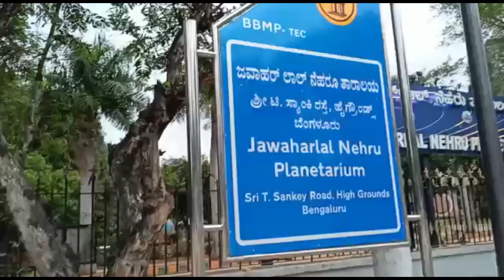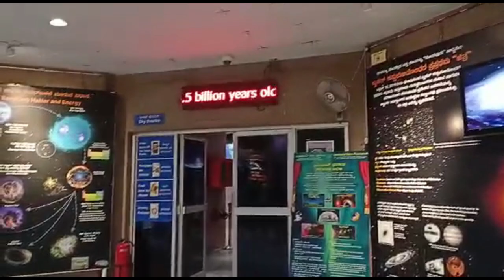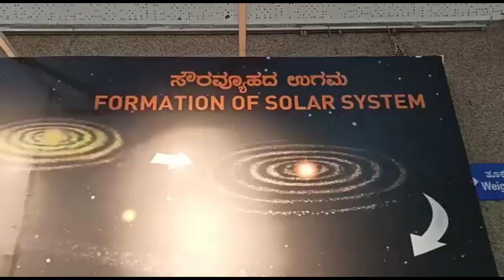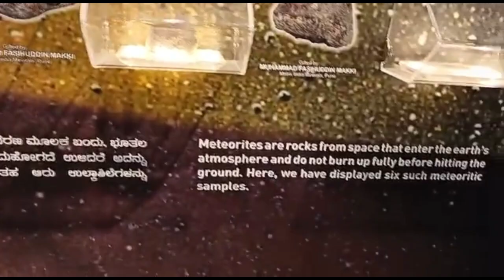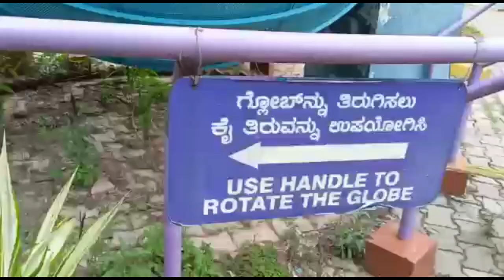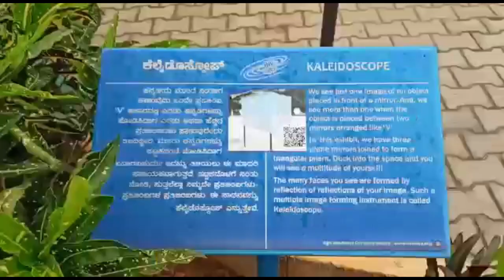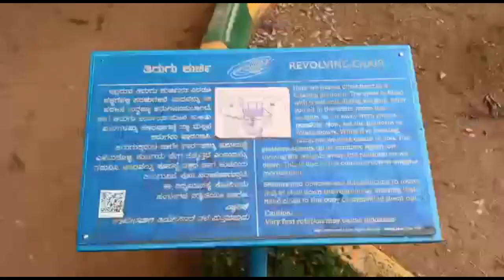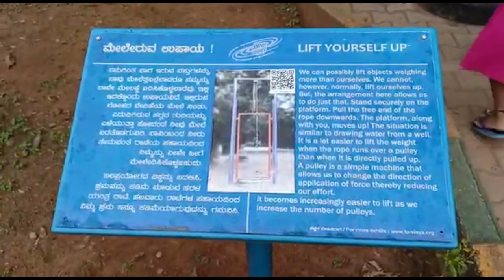Jawaharlal Nehru Planetarium, Bangalore